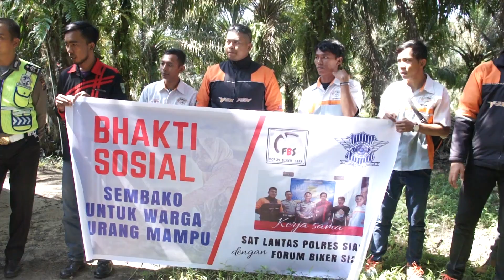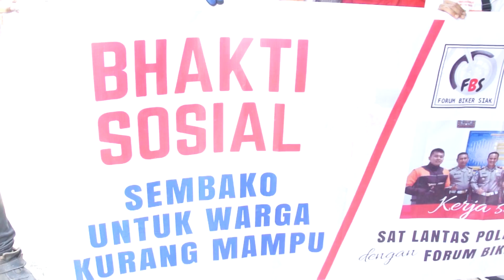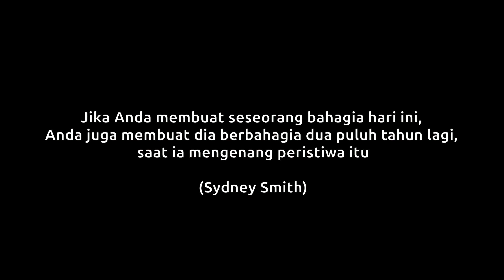Inilah Cerita Indahnya Berbagi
Touring Satlantas Polres Siak bersama komunitas motor sekaligus bhakti sosial ke warga kurang mampu. mengharukan...!